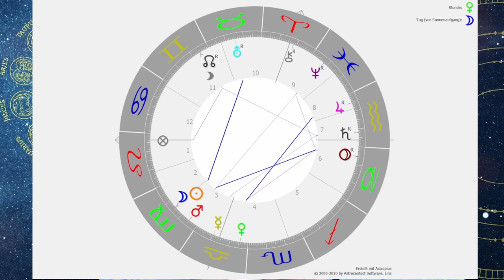Neumondhoroskop September: Mond in der Jungfrau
Wie wird das astrologische Monat September?

2002 hat er seine Leidenschaft zum Beruf gemacht und er begleitete seitdem hunderte Klienten in Seminaren, Einzelsitzungen und auch online.